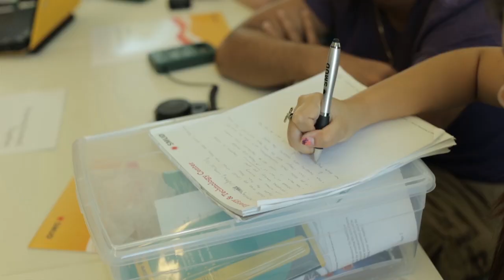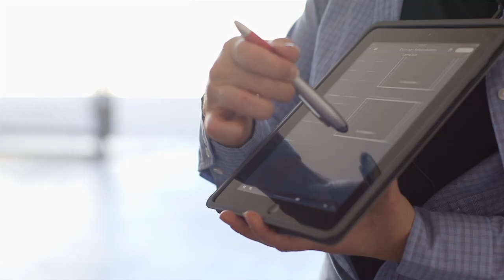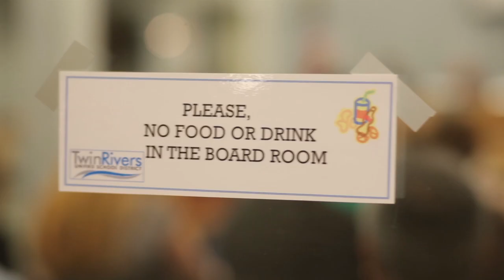SMUD helps local high school students become energy experts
Beginning early this summer, 38 high school students from seven local school districts learned how to measure the energy efficiency of buildings and other structures. They then used that knowledge and performed analyses on a number of local schools, eventually presenting formal recommendations to school boards and administrators. Many of these recommendations have already been implemented.